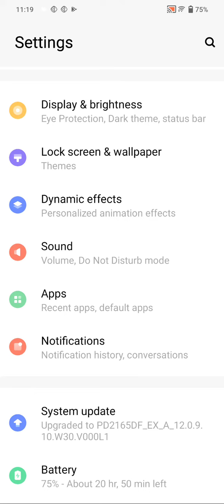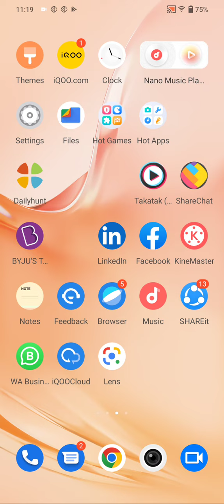How To Off Touch Sound In Vivo T1 5G, How To Deactivate Touch Sound In Vivo T1 5G,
How To Off Touch Sound In Vivo T1 5G, How To Deactivate Touch Sound In Vivo T1 5G, Touch Sound Off In Vivo T1 5G,